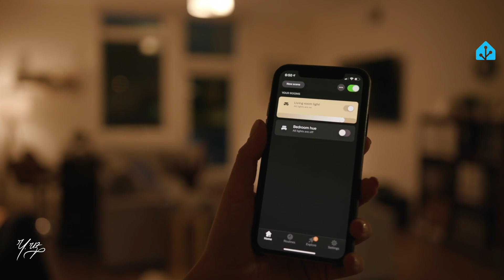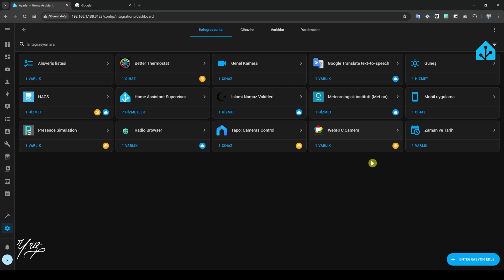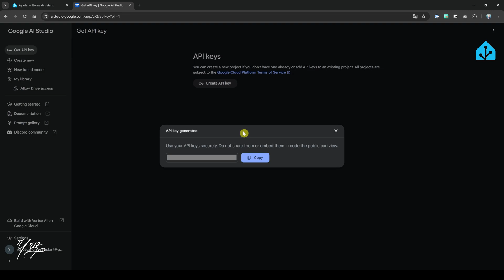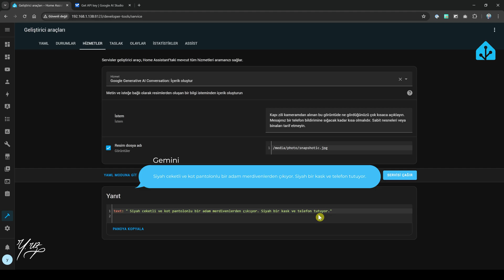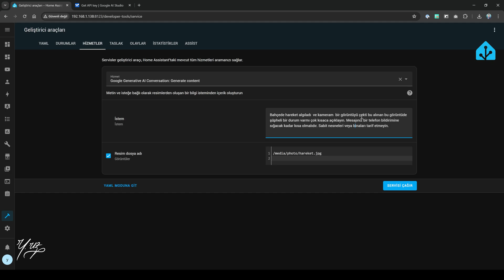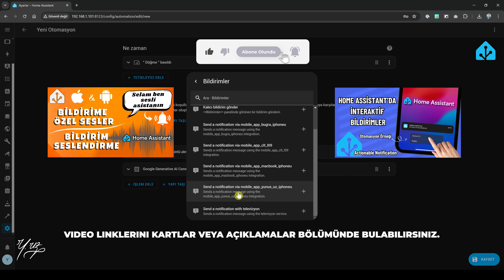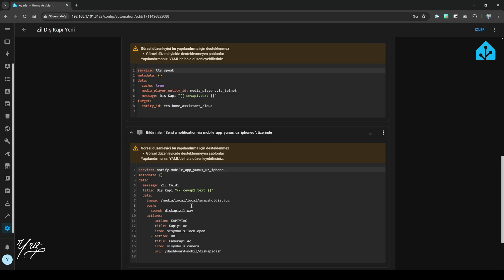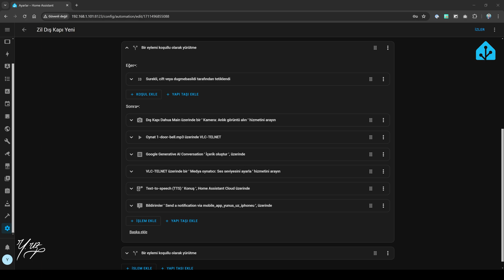HOME ASSİSTANT - YAPAY ZEKA İLE YENİ GÖZÜNÜZ ! GOOGLE GEMINI KAMERADA KİM OLDUĞUNU BİLİYOR!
Arkadaşlar merhaba, bugün Home Assistant serimizde yapay zekaya giriş yapıyoruz.
Home Assistant'a entegre ettiğimiz en ucuz kamera bile yapay zeka ile daha akıllı hale geliyor. Ev güvenliğinde kullandığımız bu kameraları Google Gemini ile birleştirip kamerada görüntüsünde nasıl birinin olduğunu, elinde ne tuttuğunu bize yazılı veya sesli olarak  bildirecek otomasyonlar hazırlayabileceğiz. Yapay zekayı arka planda çalışan bir beyin olarak görmek sizide heyecanlandıracak. Bu arada kapak fotoğrafında ki görsel de  yapay zekaya yaptırılmıştır.

Promt:
Kapı zili kameramdan alınan bu görüntüde ne gördüğünüzü çok kısaca açıklayın. Mesajınız bir telefon bildirimine sığacak kadar kısa olmalıdır. Sabit nesneleri veya binaları tarif etmeyin.

Çoklu resim yolu vermek için:
- /media/photo.jpg
- /media/photo1.jpg
- /media/photo2.jpg

Gelen cevabı bildirim otomasyonda kullanmak için:
{{ cevap.text }}

00:00 Giriş
01:49 Google Gemini Kurulumu
02:46 Test
05:23 Otomasyon Örneği
07:39 Kendi Otomasyon Örneğim
08:50 Çıkış

Bana ulaşabilirsiniz.